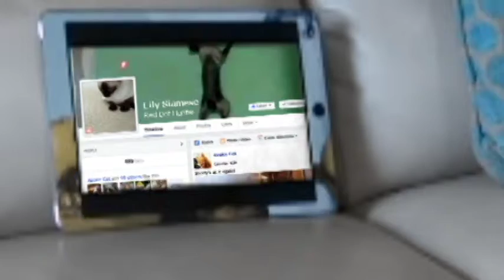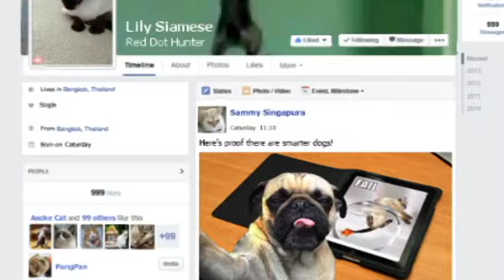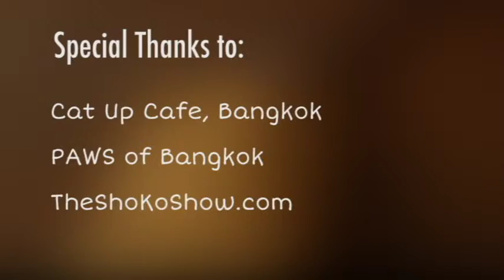Catty Tales Part One: Cats and Online Harassment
It's not at all cute when you do it.